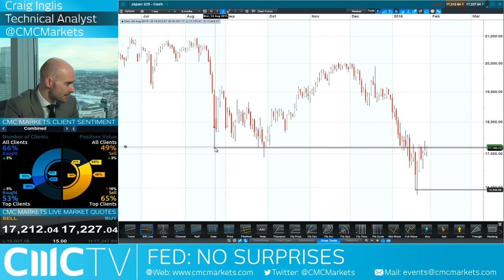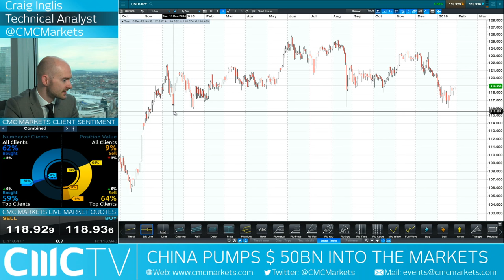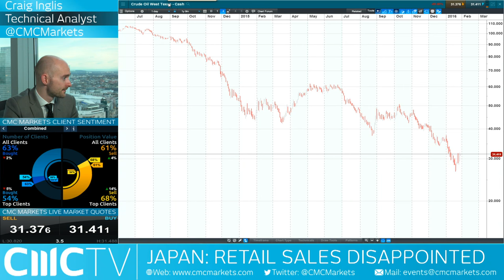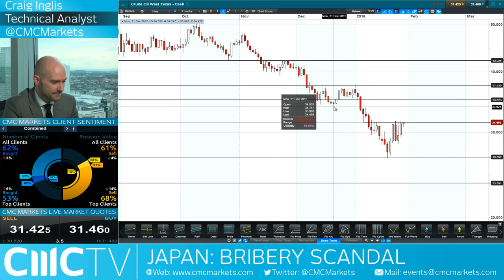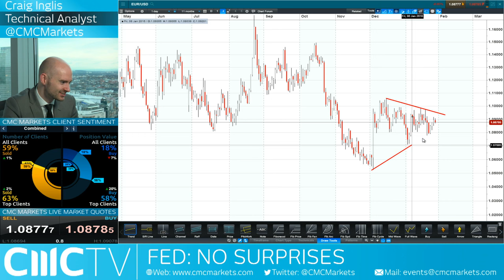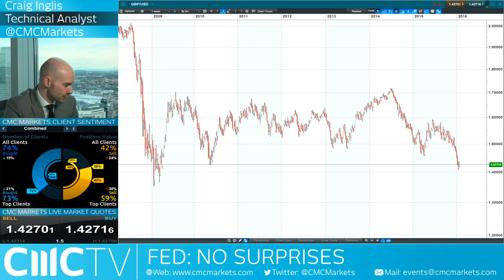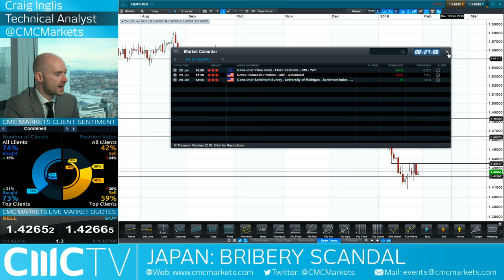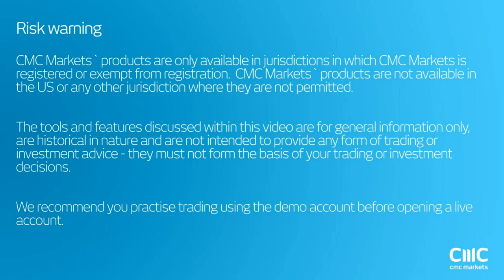The Fed keeps its head buried in the sand CMC Markets 28th Jan